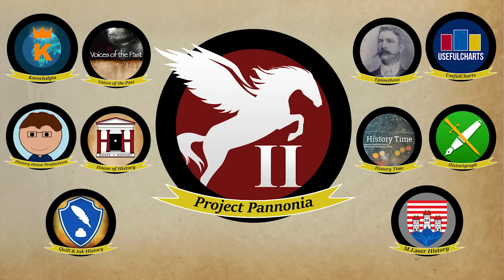Budapest 44: The Battle For Hungary (October - December 1944)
I'm indebted to some viewers for helping me out with pronounciation of Hungarian words:

If you are Hungarian, please be charitable as I will still not have the word sounds 100% correct, as I am not a native speaker. I'm not about to put on a bad hungarian accent!

Sources:

The Siege of Budapest and the battles that led to it have had precious little written about them (in English!), so the bulk of this video (and the next) comes from one book:

Krisztián Ungváry, Battle for Budapest: 100 Days in World War 2

This is by far the most detailed account of the battle that I could find.